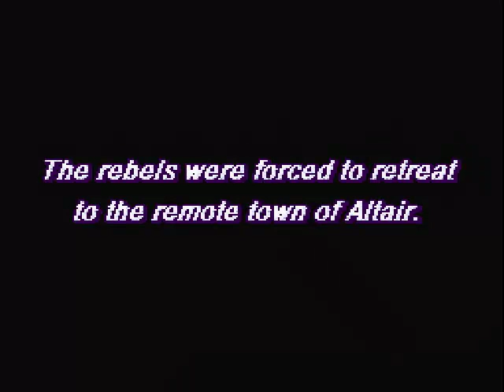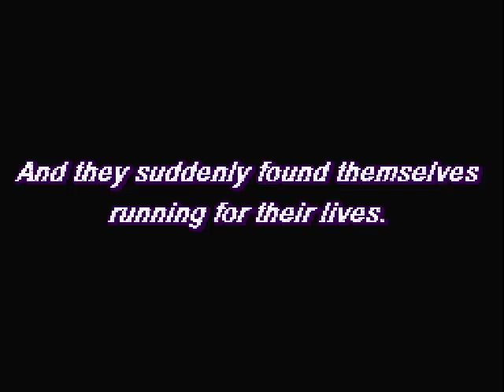Let's Play Final Fantasy II #01: Awesome Intro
Welcome to Let's Play Final Fantasy II! Today, we meet our protagonists, and see their hometown get destroyed!